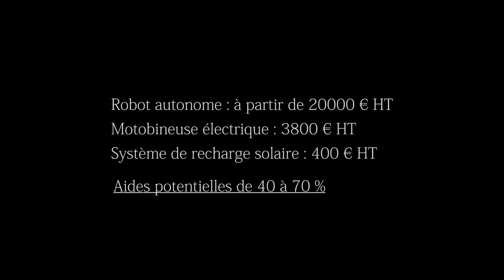Le robot Oz, l'allié des agriculteurs pour le désherbage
Le robot Oz est un outil autonome alliant efficacité et écologie, il est capable d’assister les maraîchers dans les tâches les plus pénibles : le désherbage mécanique et le transport de charge lors des récoltes. En savoir plus